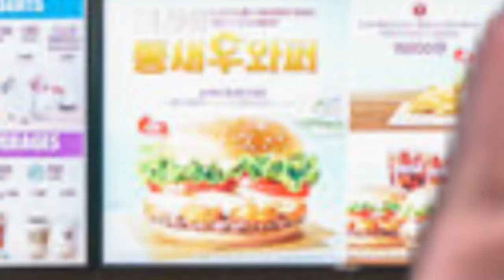Can I get uhhhhhh